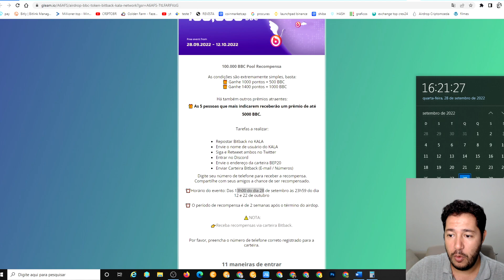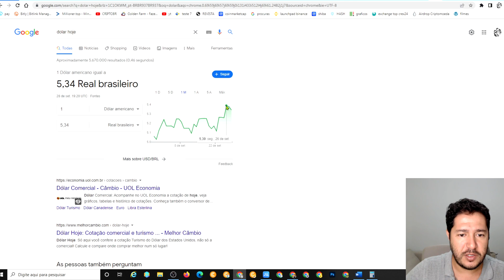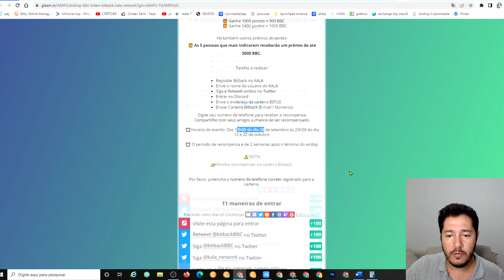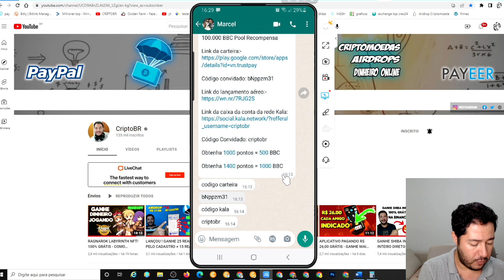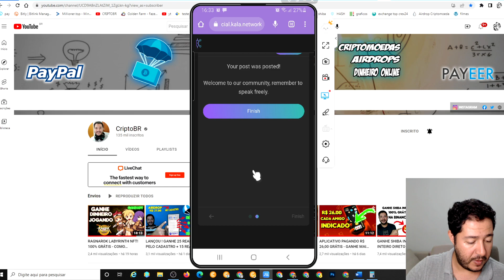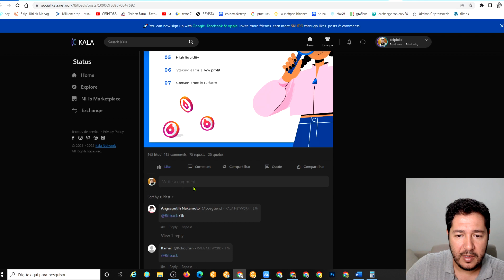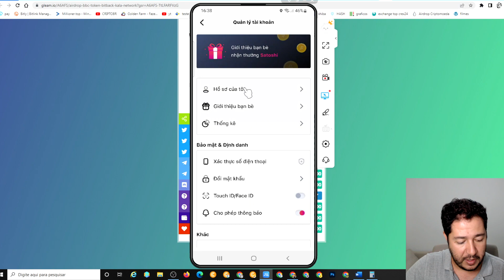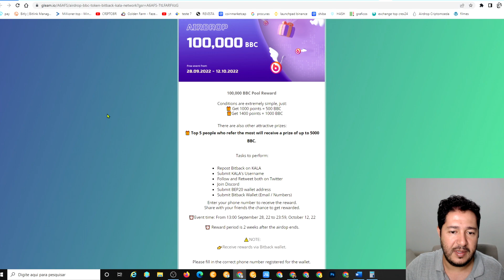GANHE $20 NESSE AIRDROP - AIRDROP BBC TOKEN (BITBACK & KALA NETWORK)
AIRDROP, GANHE 500 TOKENS BBC PARA REALIZAR ALGUMAS TAREFAS, MAS CORRAM PORQUE A POOL É LIMITADA, SIGA O PASSO A PASSO DO VÍDEO E BOA SORTE E BONS GANHOS. TMJ ...